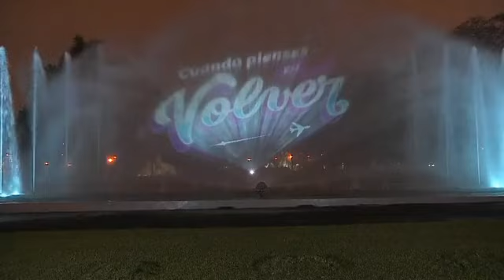Gobierno peruano lanza campaña “Volver” para reactivar el turismo de forma gradual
ERP. El turismo interno, el mismo que se ha visto afectado por la pandemia se estará reiniciando de manera gradual. El presidente de la República Martín Vizcarra Cornejo, con las representantes del ministerio de Comercio Exterior y Turismo, y con el apoyo de gobernadores regionales se presentó la campaña “Volver”.que implicará reimpulsar el turismo a nivel nacional. Fue una ceremonia